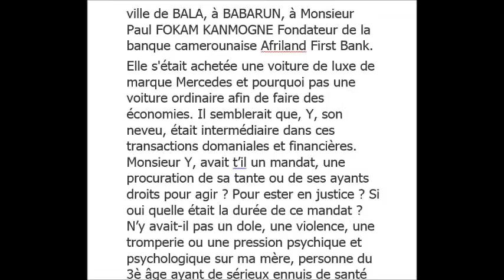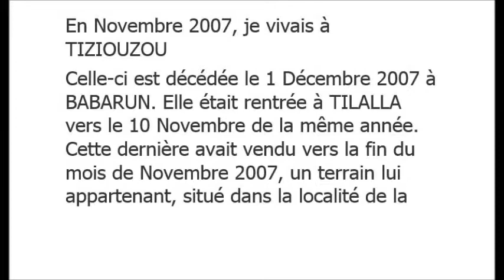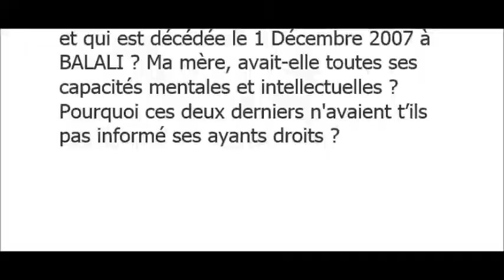Appel à Son Excellence Monsieur Paul BIYA Le Chef de l'Etat du Cameroun